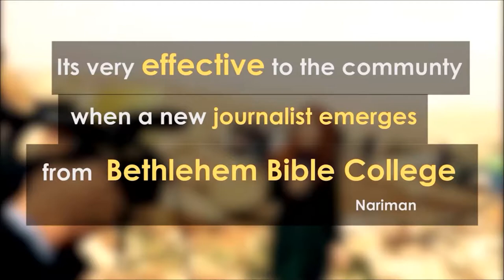Bethlehem Bible College, HD